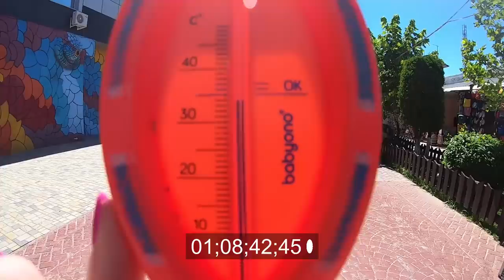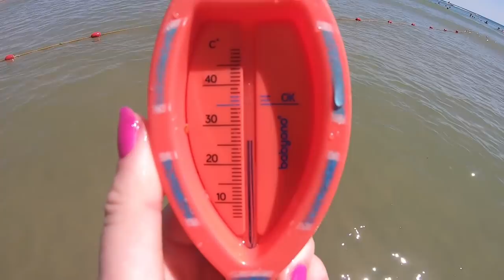ВИТЯЗЕВО. ПАРАЛИЯ. РАССТОЯНИЕ ОТ ГОСТЕВОГО ДОМА МУР ЛЯ МУР ДО МОРЯ. БРОНИРОВАНИЕ 8-999-605-73-41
- Я кулинарю

4. О Сдаче жилья в летний и круглосезонный период